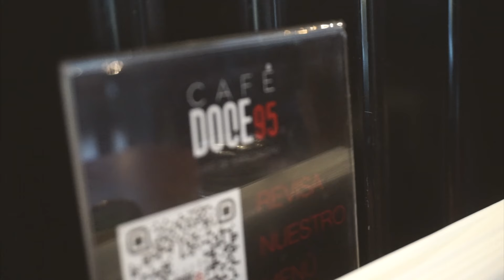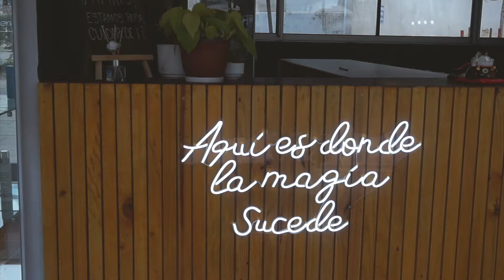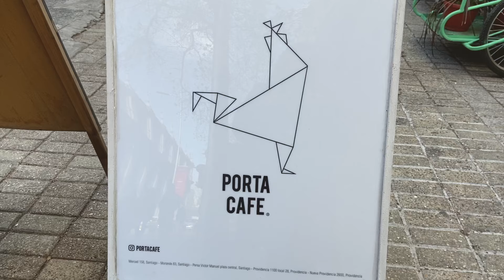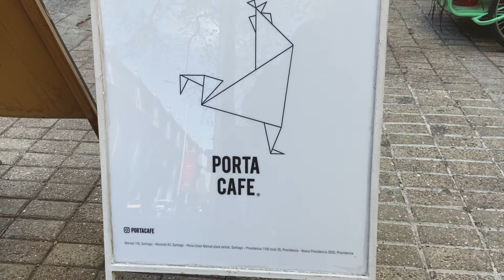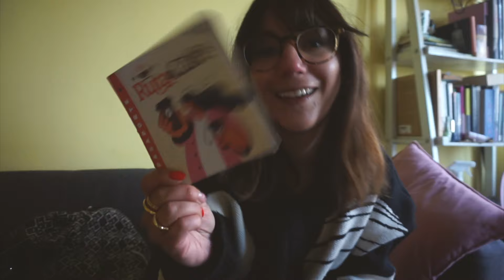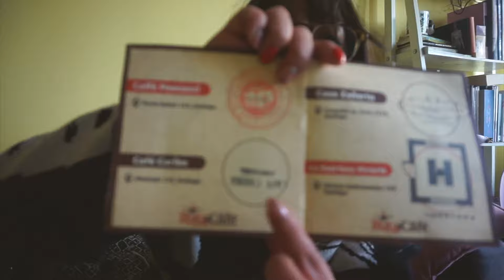VLOGUST 2024 # 27 | Gabrielamática ⚡️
Doce95
Café Caribe
Porta

La Muy Muy Peluquera TIENEN DESCUENTO EN EL BOTOX CAPILAR DICIENDO QUE VAN DE MI PARTE

pueden usar el código GABRIELAGRATIS para envío gratis a todo Chile (válido hasta el 30/08/24)